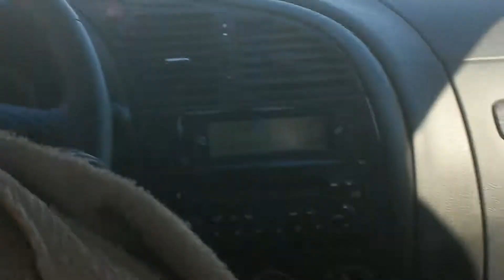ΠΑΜΕ ΓΙΑ ΚΕΡΚΥΡΑ [#1] (Crazy Vlog #10) (HD)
Show More

ΠΑΜΕ ΓΙΑ ΚΕΡΚΥΡΑ  [Episode 1]